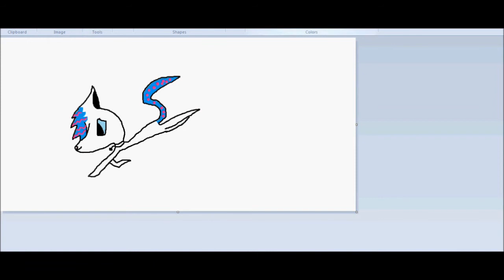my fursona cotton candy